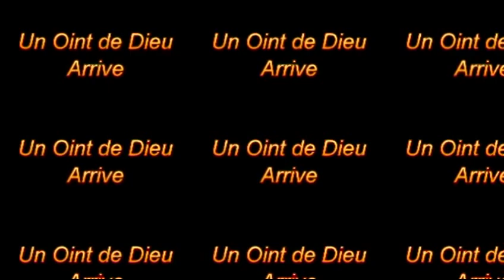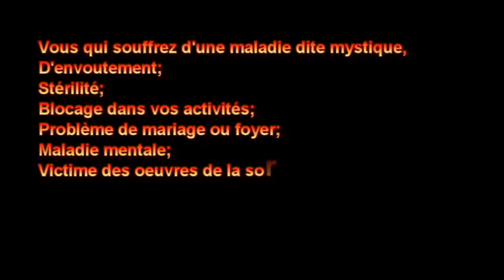RETRAITE SPIRITUELLE ACTE 2 :"Louange à Dieu même avec la pluie" Samedi 24/09/2016